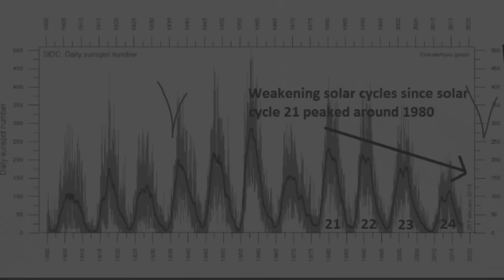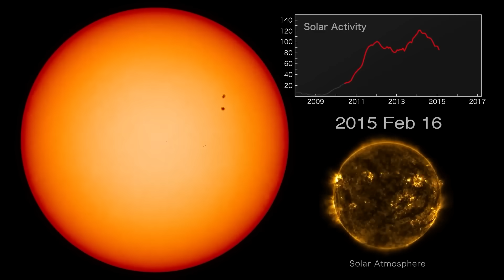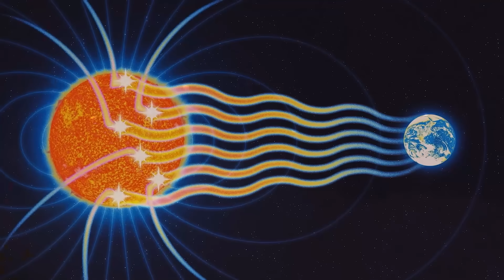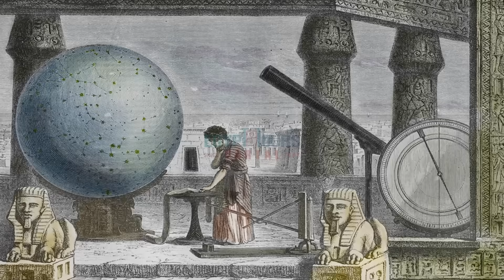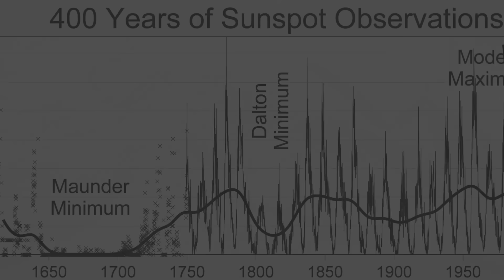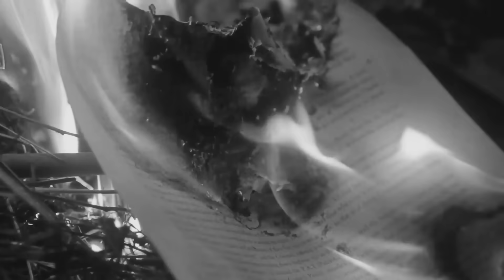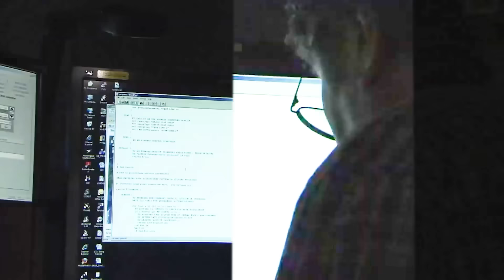Before She Died, Joan Feyman Solved the Gleissberg Cycle Mystery… Now Scientists Fear for Earth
The sun is acting strange. Solar Cycle twenty-five, the one we are in right now, is shattering all official predictions. It’s stronger, more violent, and it’s just getting started. Many people are crazy about this, but they are missing the real story. This isn’t just another solar cycle. It's the first sign that a much larger, more dangerous pattern has taken hold. It’s called the Gleissberg Cycle, a long-forgotten solar heartbeat that dictates eras of peace and chaos. A scientist named Joan Feynman warned us this was coming, and now, her life’s work is revealing a truth that scientists are finally being forced to admit.